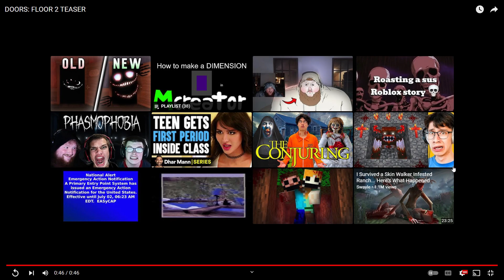Doors Floor 2 Teaser Trailer Is Here!